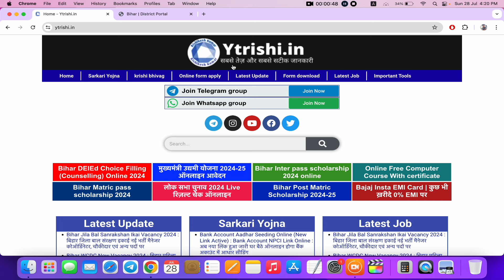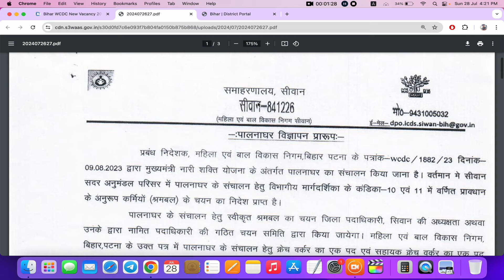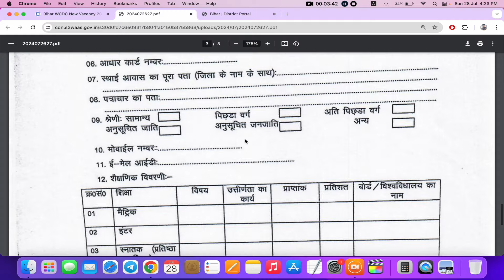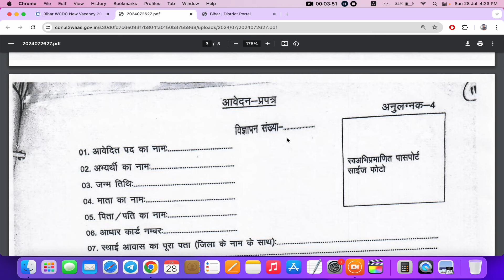bihar wcdc vacancy 2024 | Bihar WCDC New Vacancy 2024 Online Apply,बिहार ज़िला स्तर भर्ती आवेदन शुरू